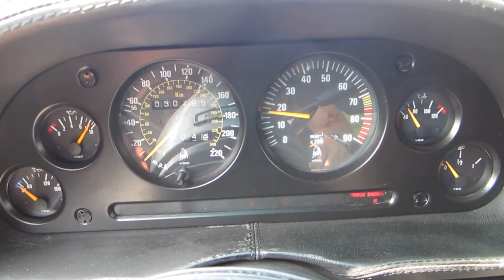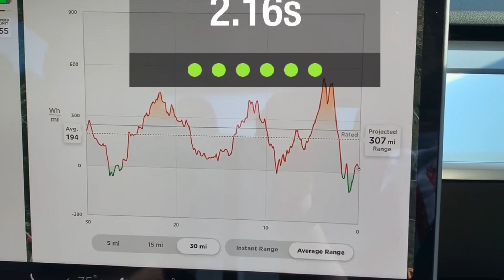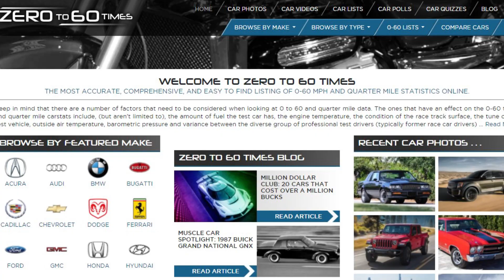Tesla Model 3...Faster than a Lamborghini?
Let's see who's quicker!  What's going on everybody?  Today we are going to measure the acceleration performance of my Tesla Model 3 - AWD Long Range Dual motor - which is bone stock - and put up those numbers against some very exotic and expensive cars and see how well we do.  I think you 'll be surprised...I was!  Check it out and let me know what you think.

Products used in the video:
Dragy Performance Device